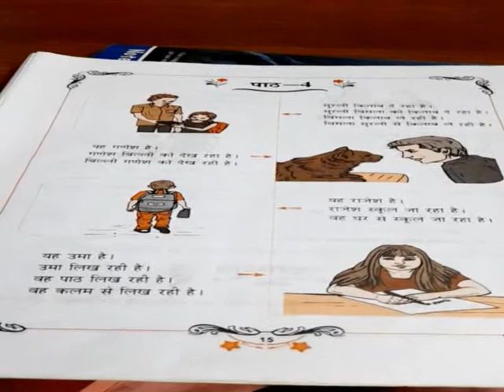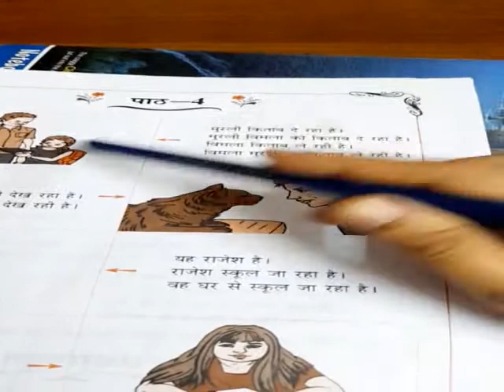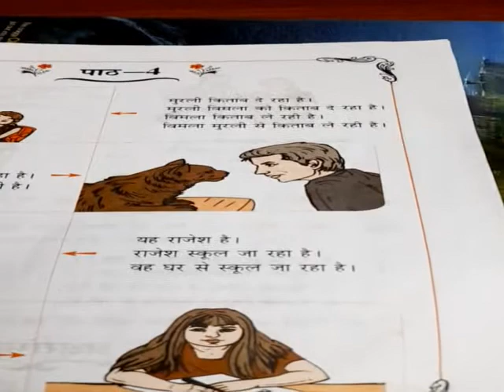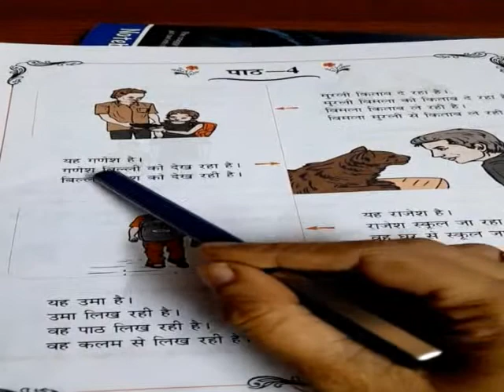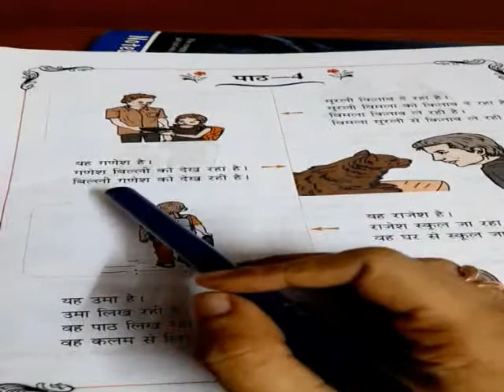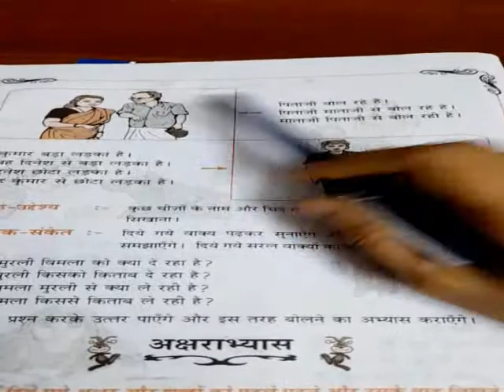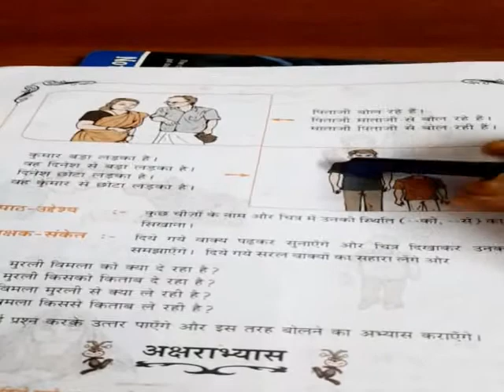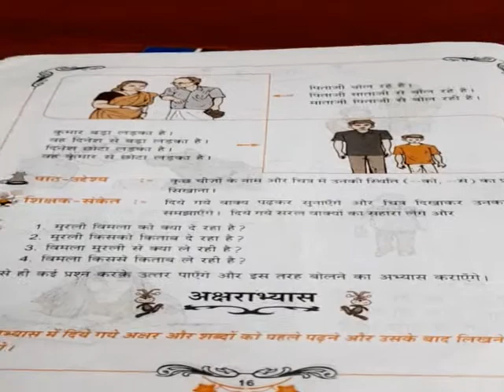parichaya hindi exam lesson 4(free hindi course)